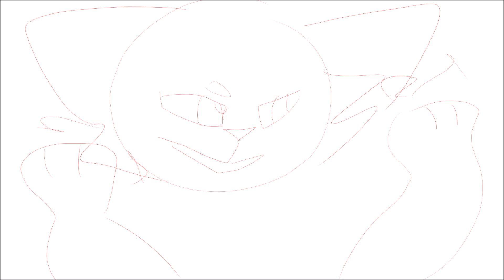river map part WIP